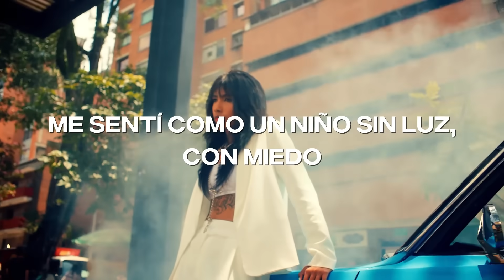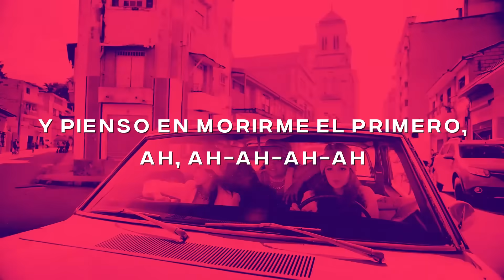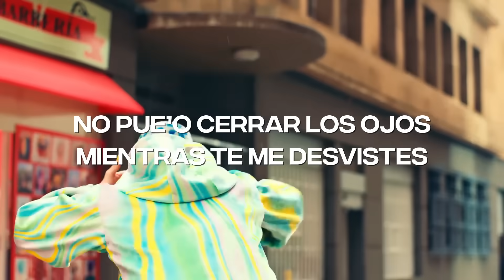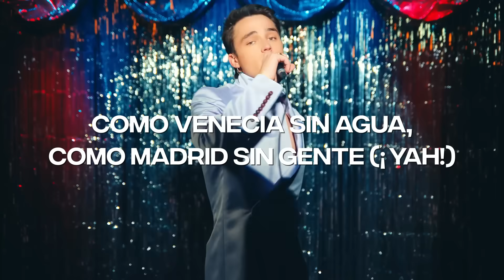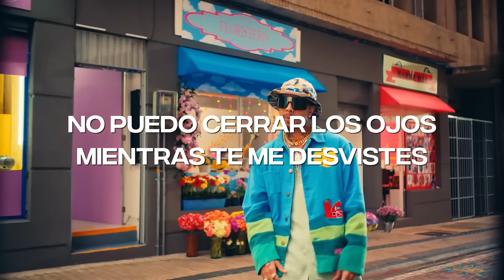Marc Seguí ft. Rauw Alejandro y Pol Granch - Tiroteo Remix (Lyric Video) | CantoYo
Lyric video de Marc Seguí ft. Rauw Alejandro y Pol Granch - Tiroteo Remix